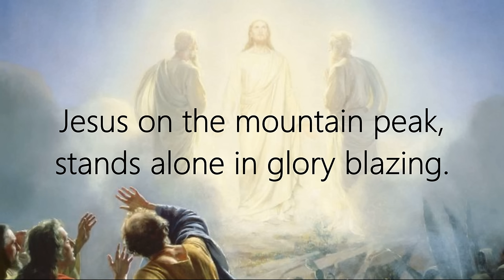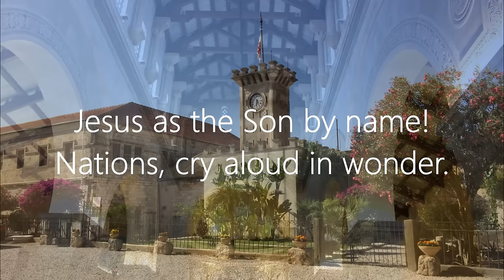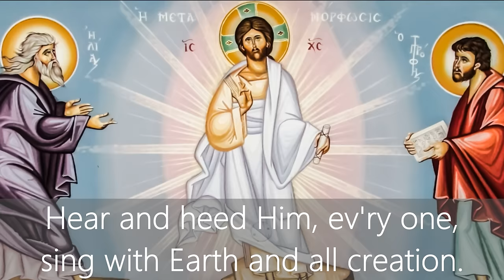Transfiguration | Christian Hymn with Choir & Lyrics | Wren/Manalo | Sunday 7pm Choir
In honour of the "Feast of the Transfiguration", we release our latest song, 'Transfiguration' by Brian Wren and Ricky Manalo, with beautiful art depicting the Transfiguration as well as scenes from Mount Tabor and the actual Church of the Transfiguration.

Song Title: Transfiguration
Artist(s): Music by Brian Wren and Ricky Manalo

Lyrics:

Jesus on the mountain peak,
stands alone in glory blazing.
Let us, if we dare to speak,
join the saints and angels praising.

Praise and glory, praise and glory,
praise and glory to our Lord!

Trembling at His feet we saw,
Moses and Elijah speaking.
All the prophets and the law,
shout through them their joyful greeting.

Swift the cloud of glory came,
God, proclaiming in its thunder,
Jesus as the Son by name!
Nations, cry aloud in wonder.

Jesus is the chosen one,
living hope of ev'ry nation,
Hear and heed Him, ev'ry one,
sing with Earth and all creation.

Photo Attributions:

Transfiguration - Carl Bloch / Public domain

Transfiguration, from Art in the Christian Tradition, a project of the Vanderbilt Divinity Library, Nashville, TN. [retrieved August 7, 2020]. Original source

Metamorphosis - Image by Dimitris Vetsikas from Pixabay

The Transfiguration - Giovanni Bellini / Public domain